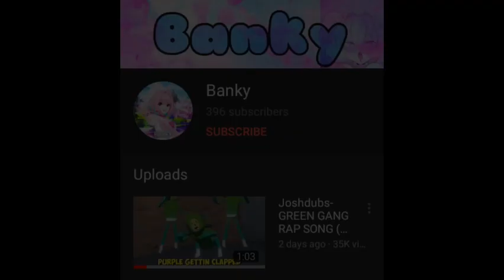Read comment section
This video was copyrighted so i had to cut out all the music to it so read the comments
Welcome to my Remix,If you read this comment “Blue”
and in.doing a shout out video and comment why you want a shout-out and comment what you want to be shouted out

 And all this is not mine it's Joshdub and JuciyFruitSnacks and I decided to loop it in the other video so yah I hope you enjoy and bye...